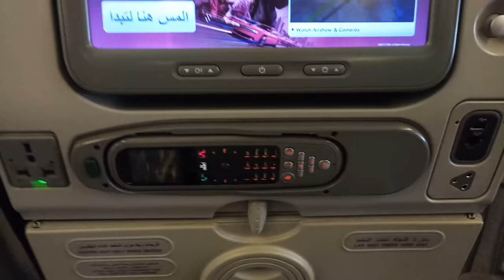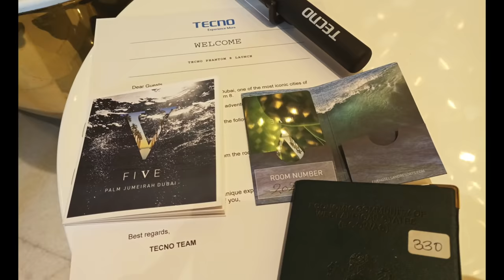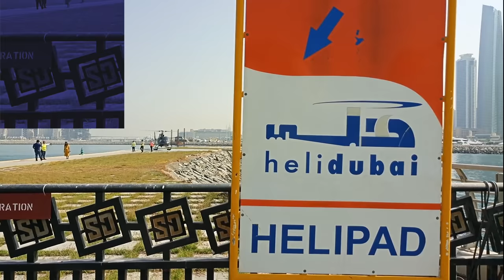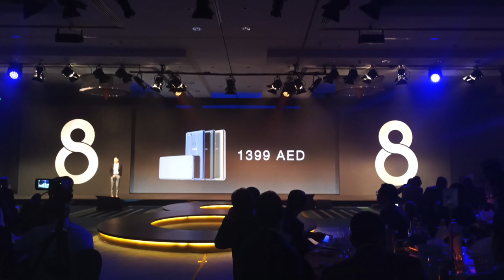Travel Vlogging On The TECNO Phantom 8 With Odunlade Adekola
Videos and Photos shot on the TECNO Phantom 8 - Before, during and after the Phantom 8 Launch in Dubai. Featuring celebrity Yoruba actor, Odunlade Adekola. Finally, ticked my "tech meets travel" to-do list.

Another Day in Paradise by Quinn.